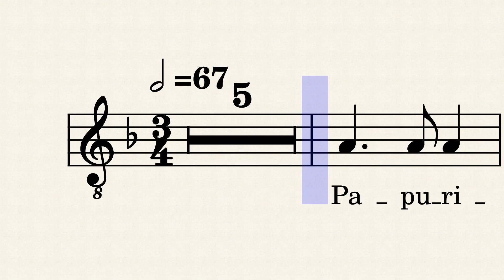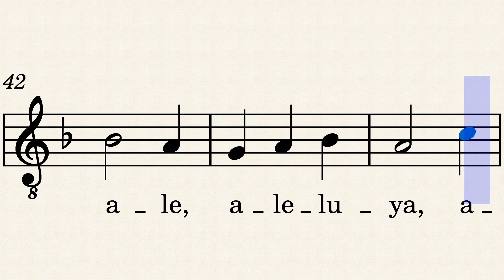PAPURIHAN NATIN ANG PANGINOON (Descant) - Samuel Galutera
HIMNO - Himig Aglipayano
Samahan ng mga musikero at mang aawit na naglilingkod sa Iglesia Filipina Independiente